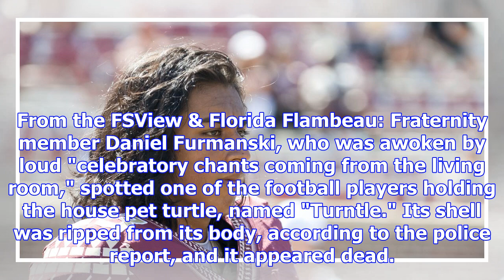Ricky aguayo was a suspect in the killing of a turtle belonging to fsu frat boys who allegedly jump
Ricky aguayo was a suspect in the killing of a turtle belonging to fsu frat boys who allegedly jumped him for missing field goals
Welcome to Gramatica Errors, SB Nation’s weekly kicking and punting column. As always, we will do ou...